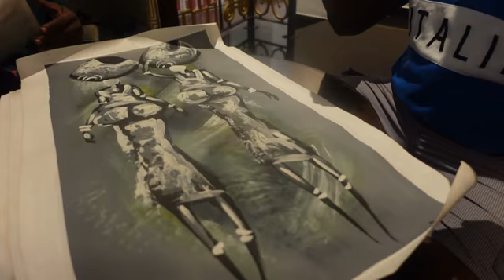Ep10 in Accra, Ghana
Taking you on our Journey to Accra Capitol of Ghana.